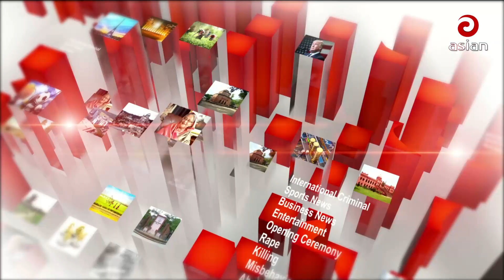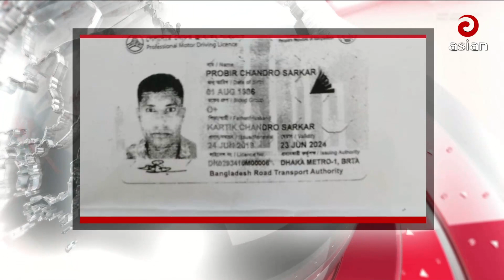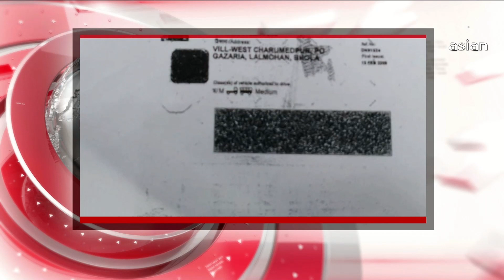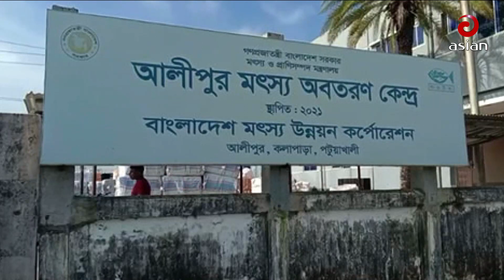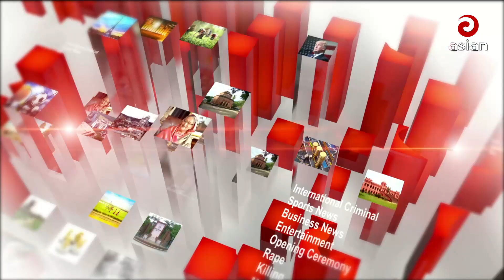Daily News Bulletin | 9:30 PM | 02 April 2024 | Asian Prime News